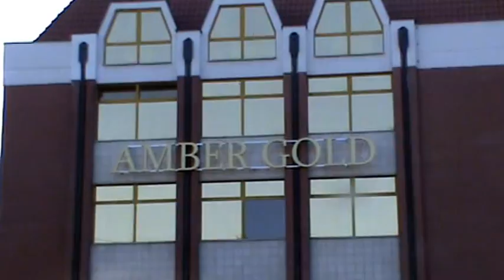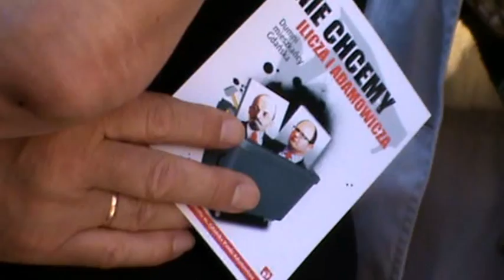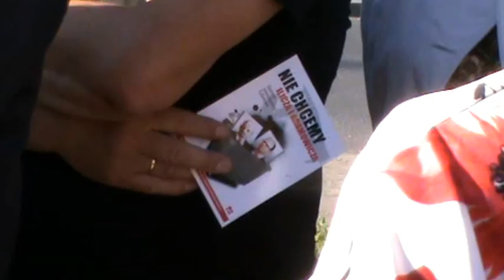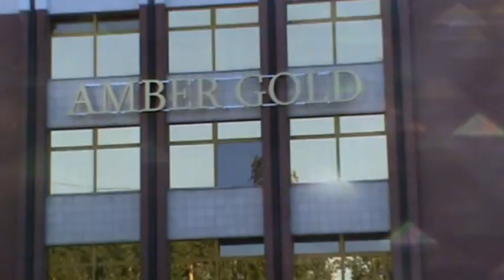"Po stronie prawdy-Amber Gold"-TV TRWAM,Gdańsk 22.08.2012 r 2/2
"Po stronie prawdy-Amber Gold"-TV TRWAM,Gdańsk 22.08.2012